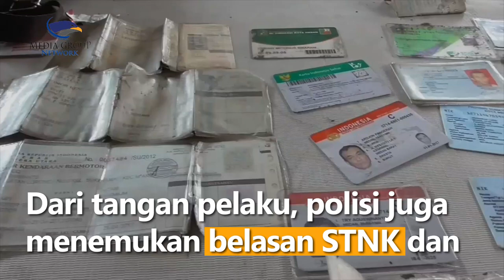Ngaku Jadi Polantas, Polisi Gadungan di Medan Diringkus Polisi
Diduga kerap memeras pengendara, seorang polisi gadungan berinisial DAS yang berpura-pura sebagai polisi lalu lintas diamankan personel Polsek Delitua, Kota Medan, Sumatera Utara, pada Selasa (3/5/22).

Pada awalnya, personel mencurigai gerak gerik pelaku sehingga mengintrogasinya. Benar saja, saat diamankan dan dilakukan pemeriksaan, pelaku tidak dapat menunjukkan Kartu Tanda Anggota (KTA) Polri.
Pelaku mengaku sudah satu tahun menjadi polisi gadungan dan kerap menilang pengendara. Dari tangan pelaku, polisi juga menemukan belasan STNK dan SIM serta satu unit borgol dan alat komunikasi HT.

Kapolsek Delitua, Kompol Dedy Dharma, mengatakan pihaknya saat ini tengah melakukan pendalaman dan penyelidikan terhadap pelaku polisi gadungan.